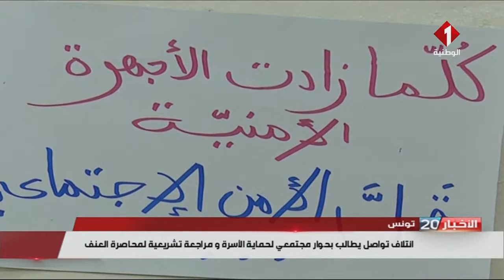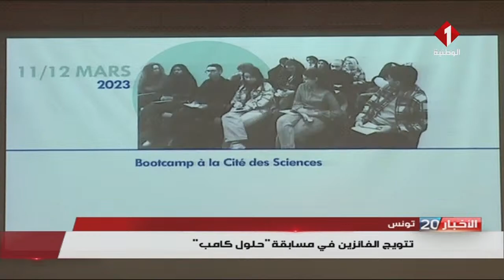النشرة الرئيسية للأخبار ليوم 17 - 05 - 2023